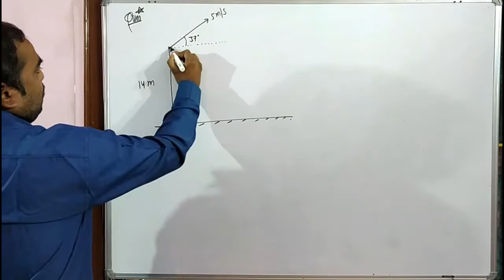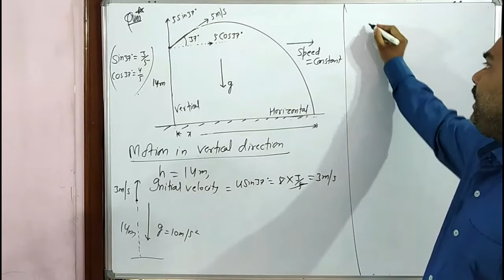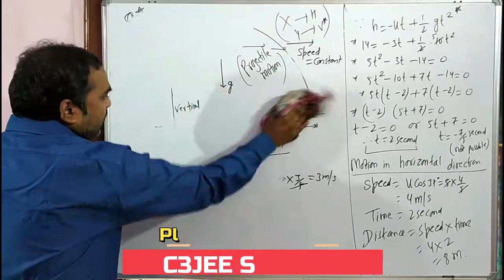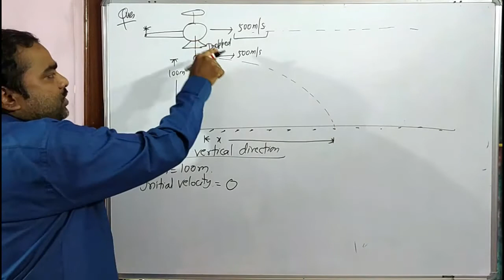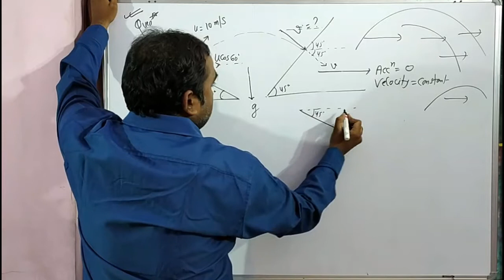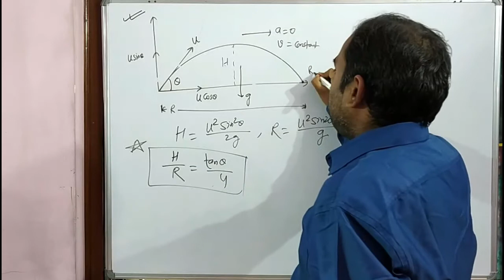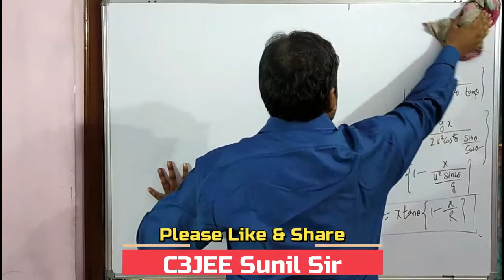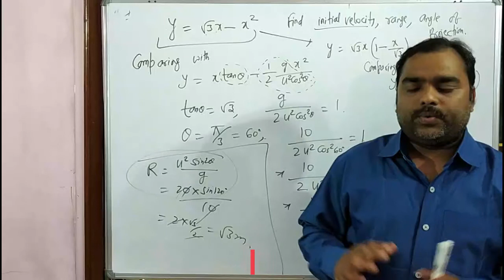Kinematics | Projectile Motion [L- 7] Numericals| Equation of Trajectory of a Projectile | JEE| NEET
Dear Students,
C3JEE Sunil Sir brings you 11th class Physics session to prepare for JEE mains, NEET and board exams 2022. In this session Sunil Sir will continue to educating one of JEE mains & NEET important topic which is Kinematics.
Please watch this video session to clear your concepts of Projectile motion.

1) Projectile motion
2) Motion in 2 dimension
3) Equation of trajectory
4) Problems of projectile motion

Please do watch and like this

thanking you.